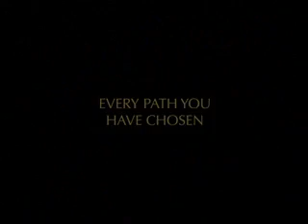The Lord of the Rings: The Return of the King Trailer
Source: ftp.ea.com (defunct)